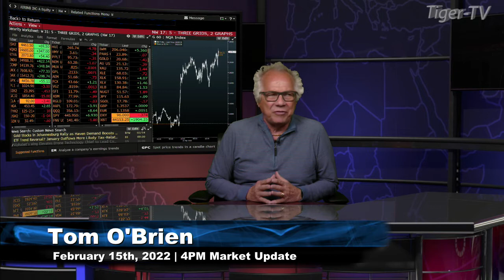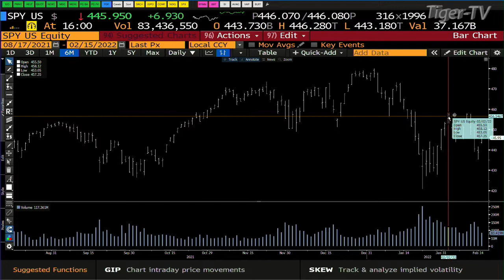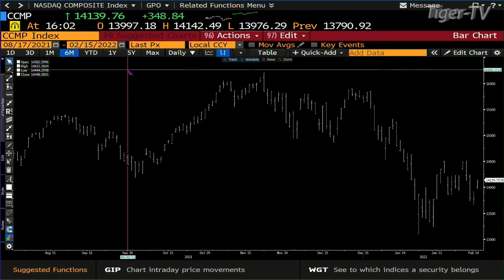February 15th, 4PM ET Market Update on TFNN - 2022